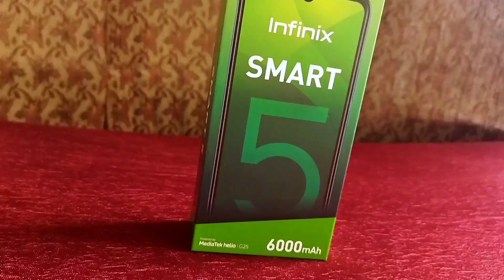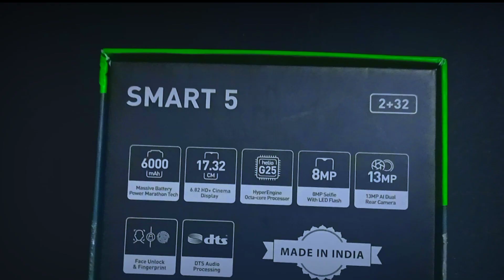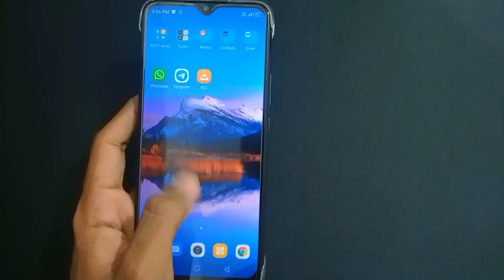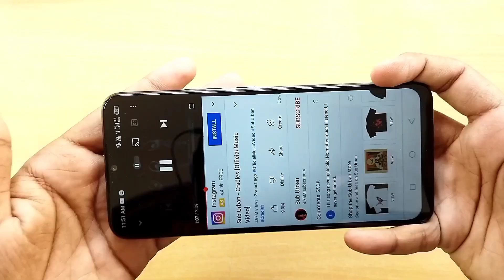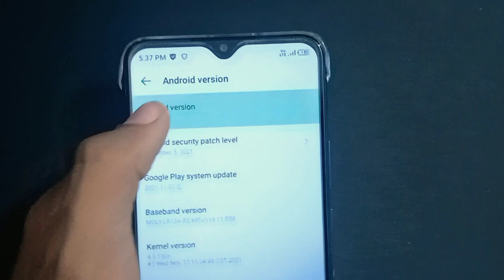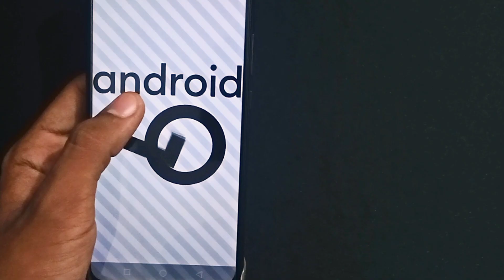Infinix Smart 5 FLIPKART UNIT Unboxing & Review | BEST Smartphone UNDER ₹ 7000 |6.82Display|6000 mAh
infinix
best phone under 7000
best smartphones
infinix smart 5 specification

*chaho to picha kar sakte ho* :D

Suggested :

1)  [ Only For Realme Users ]

2)  [ Only For Redmi And Poco Users ]

       Call Recording SOUND Off Setting in

3)  How To  Recover  DELETED Photos In

My COMEDY Videos :
[ May Include Strong Language ]

——––{ try it otherwise you'll miss it }—–—–

Thanks For Spending You Precious Time ☺️